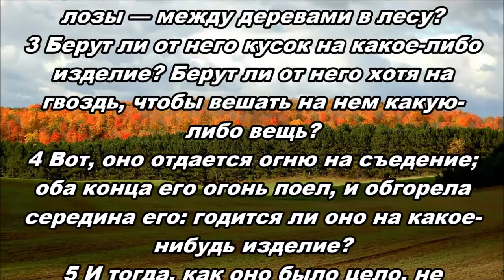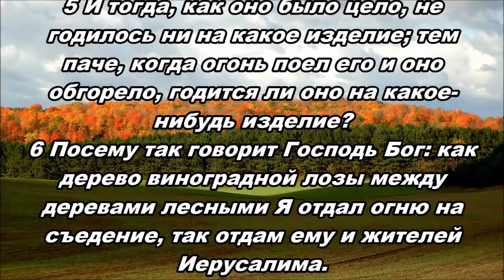03.10.2015 Бесплодная лоза (Иезекииль 15:1-8)